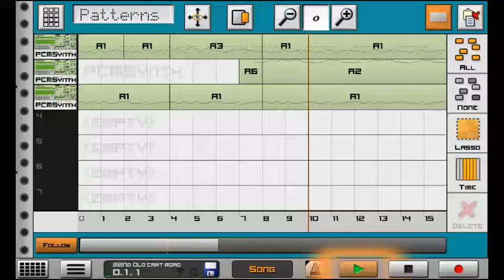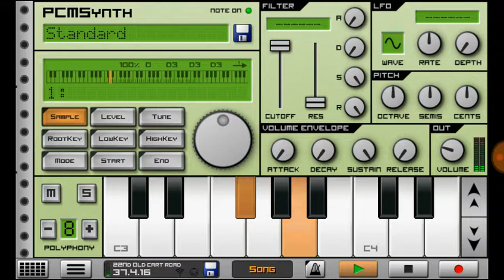p.grif. - 22nd Old Cart Road (Original Old Time Digital Bluegrass)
Another new old timey tune but I couldn't get the digital fiddle to work out and stop slurring so I tossed in a penny whistle which somehow lost its place paired with a banjo.